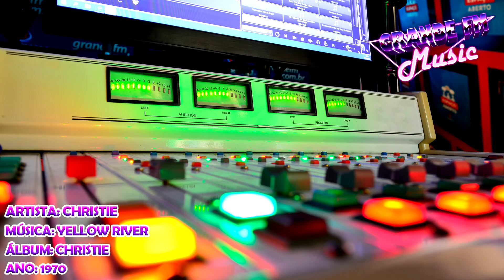Christie - Yellow River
Artista: Christie
Álbum: Christie
Ano: 1970